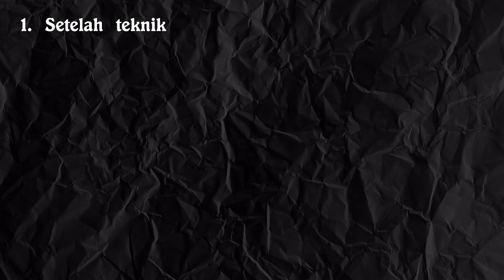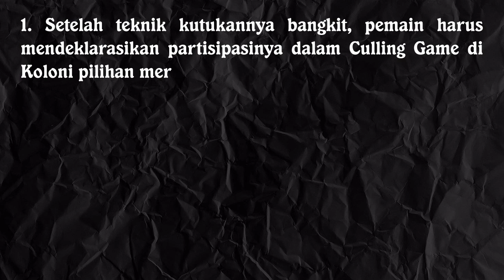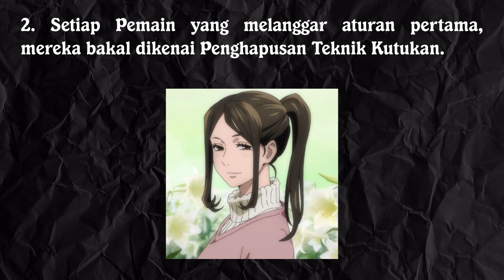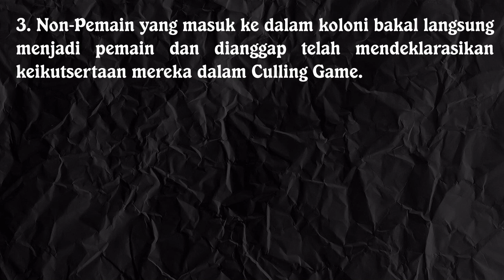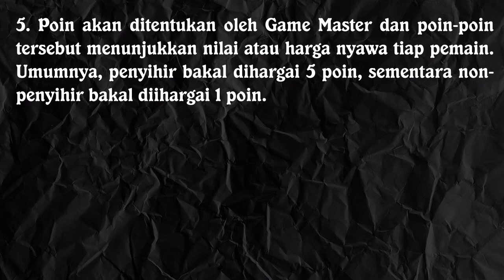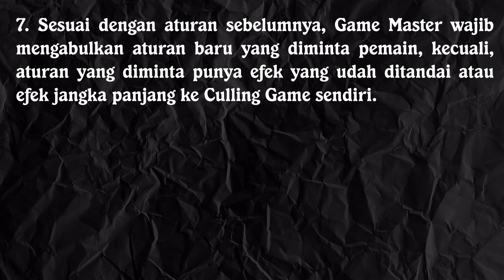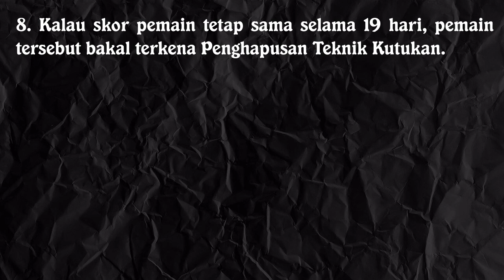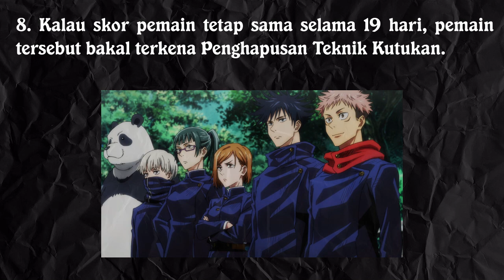LENGKAP! Penjelasan 8 Aturan Culling Game, Battle Royale di Jujutsu Kaisen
Arc Culling kemungkinan bakal jadi arc besar kedua yang terjadi di manga ini. Dan kalau kita ngelihat betapa brutalnya aturan2 yang ada, kita bisa expect kalau arc ini bisa sama atau bahkan lebih dark dari arc Shibuya kemarin. Di video ini, Rekomanga mau ngasih penjelasan 8 aturan yang ada di permainanan battle royale ini. Penasaran? Simak videonya!